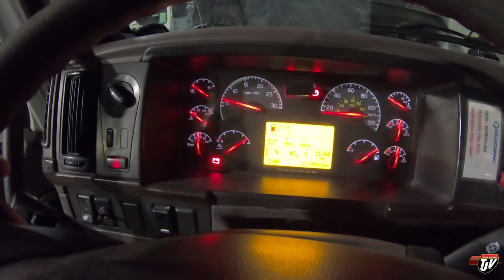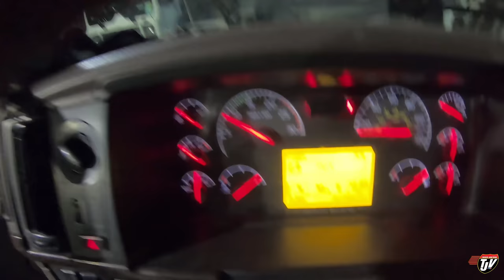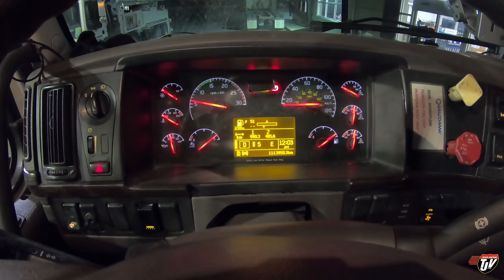My Trucking Life | $5000.... | #1931